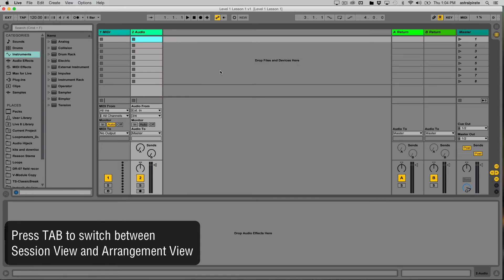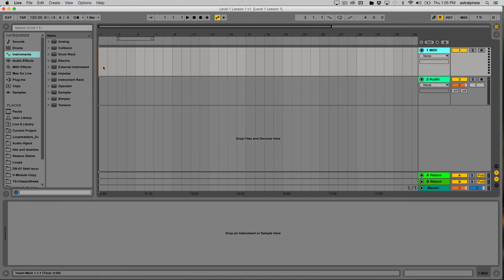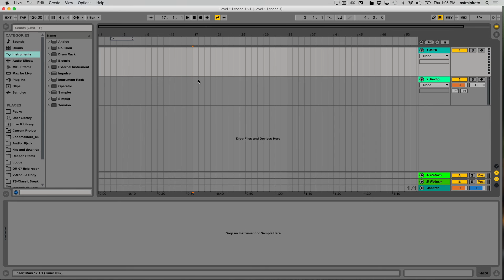Ableton Live Tutorial - What is DAW?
Electronic Music Production (Level 1) Lesson 1: What is DAW?

Ableton Live is one of the most unique DAWs available today, and has become more and more popular as people realize how much it can do compared to other DAWs. But before we can fully appreciate what makes Live unique, we should first clearly define what a DAW is and how one typically functions.

If you have any questions about anything in this video, please let us know.